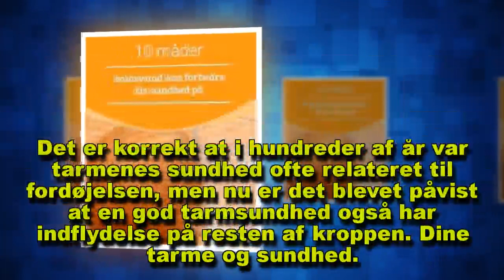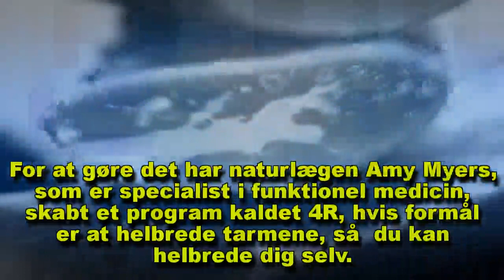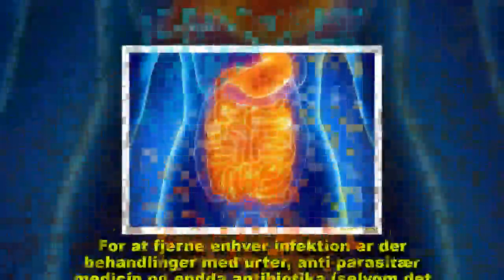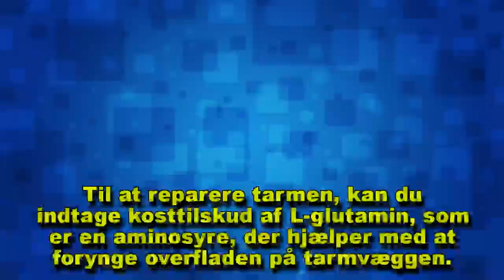Ønsker du bedre sundhed? Start med dine tarme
Det er korrekt at tarmenes sundhed er relateret til fordøjelsen, men nu er det blevet påvist at god tarmsundhed også har indflydelse på resten af kroppen.